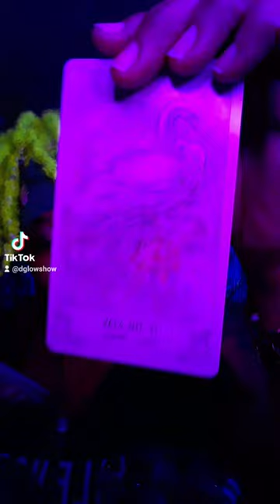ARIES DAILYREADING 3MINREADING generalreading tarot positiveenergy motivation selfcare health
go to Dglowshow.com to schedule an in-depth personal reading visit the MARTIAN GODDEZZ TAB